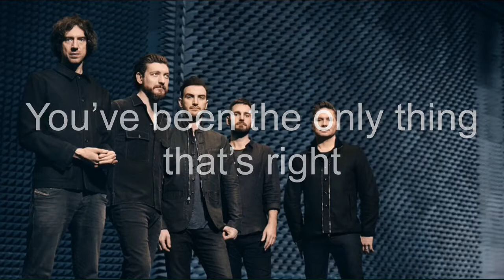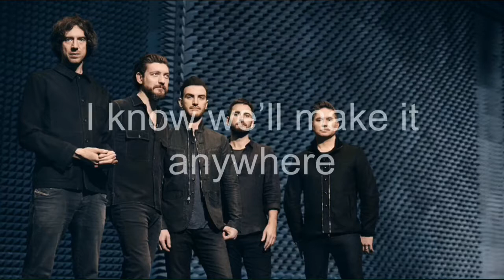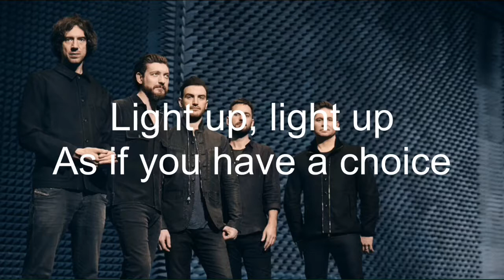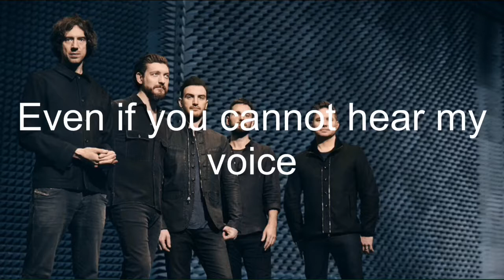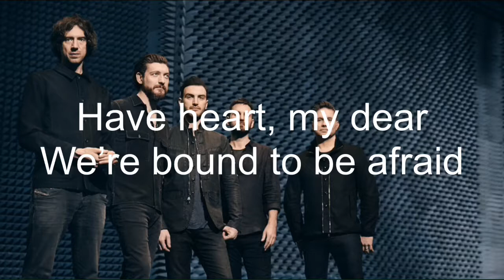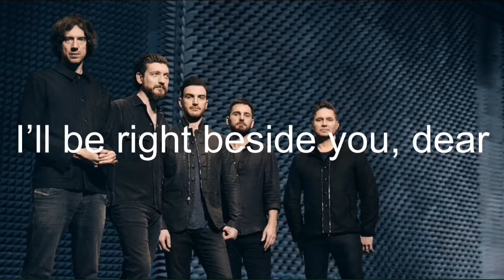Lyrics- Run By Snow Patrol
Lyric video for Snow Patrol’s Run

I'll sing it one last time for you
Then we really have to go
You've been the only thing that's right
In all I've done.
And I can barely look at you
But every single time I do
I know we'll make it anywhere
As if you have a choice
Even if you cannot hear my voice
I'll be right beside you dear
Louder, louder
And we'll run for our lives
I can hardly speak I understand
Why you can't raise your voice to say
To think I might not see those eyes
It makes it so hard not to cry
And as we say our long goodbyes
I nearly do.
Light up, light up
Louder, louder
Slower, slower
We don't have time for that
All I want is to find an easier way
To get out of our little heads
Have heart my dear
We're bound to be afraid
Even if it's just for a few days
Making up for all this mess.